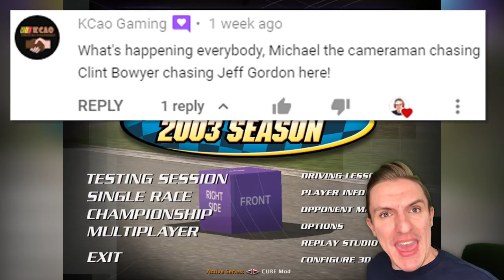NASCAR CUBE CUP SERIES!! // NASCAR Racing 2003 Season